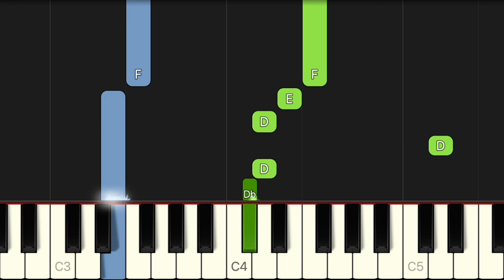The Lonely Goatherd - The Sound Of Music | EASY Piano Tutorial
The Lonely Goatherd - The Sound Of Music | EASY BEGINNER Piano Tutorial